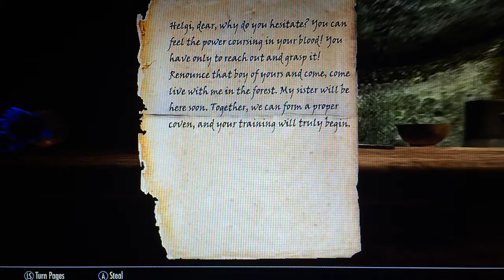Skyrim invation ep 7 vampire lady